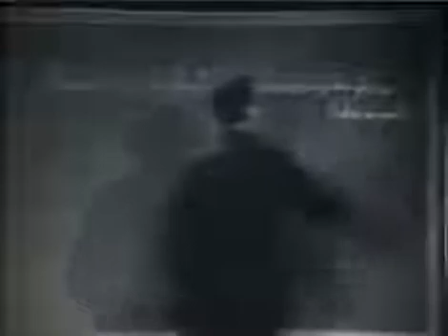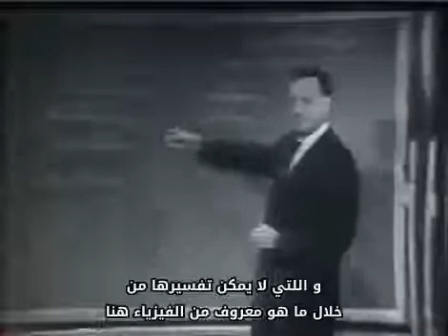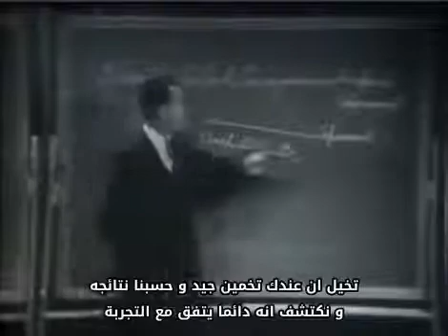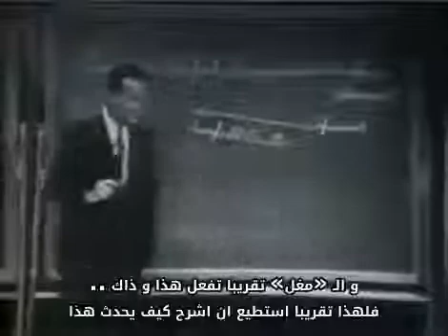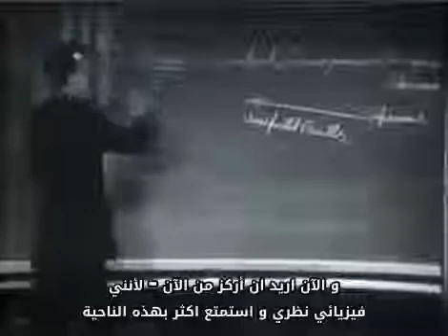واحدة من أجمل محاضرات ريتشارد فاينمان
فاينمان وميكانيك الكم.
الفيزياء الحديثة